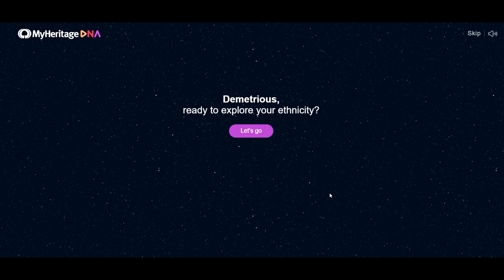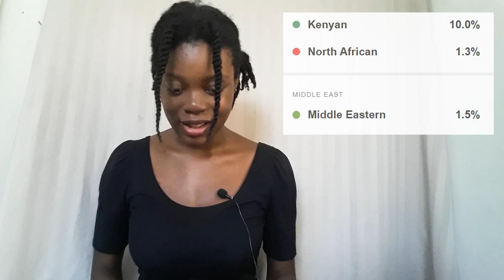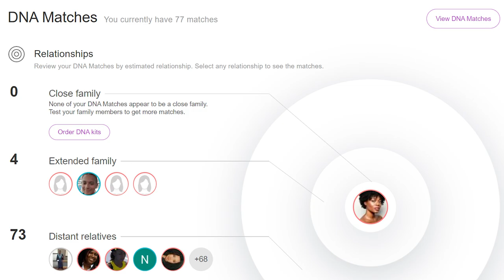So I did a DNA test. SHOCKED!!! My Heritage DNA Results | Jamaican | 51% Nigerian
I took a My Heritage DNA test in 2022, and these are my results. I expected more Nigerian, as most of our ancestors are from West Africa, also, I realized more Jamaicans had a greater percent of Nigerian, but, I also have a pretty high DNA percentage from other ethnic groups.